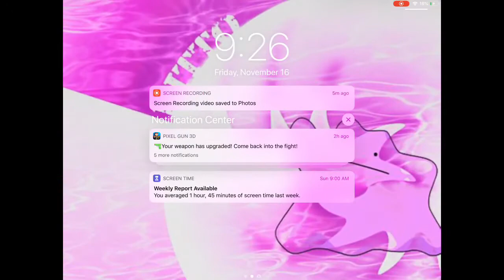GingerBoy, How To Build Tutorial. (Cauldron, Sliding Door, Lamp Post, Fountain.)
AWESOME How To Builds With GingerBoy307 and me